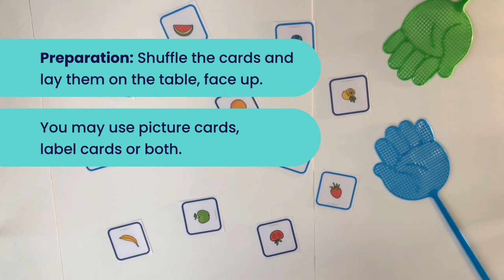Word Swatter Vocabulary Game | ESL / EFL Activities and Games | Sanasala Learning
Word Swatter - Vocabulary Game is a fun way to teach new vocabulary in English or any other language.

Objective: Collect the most cards.

Preparation: Shuffle the cards and lay them on the table, face up. You may use picture cards, label cards or both.

1. Players take turns calling out words for other players to swat.
2. The first player to swat the correct card gets that card.
3. The person with the most cards at the end of the game wins.